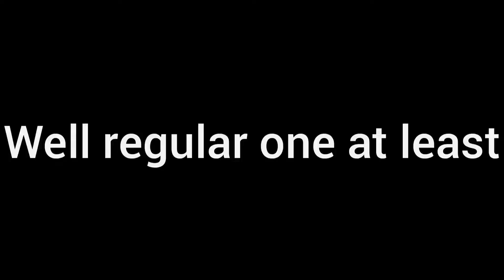Building the best Raft Ever | Raft series #1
In this game me and my friend Ghanim is starting a Raft survival multiplayer series where we will have a lot fun and we will also make sure to make progress in the game and spend hour's on playing it to make the perfect RAFT 👌

And also do comment down how was the editing,i mean how was the colour grading and how was the cinematic shot’s,so do let me know what i have to improve and more stuff about what should i do next.

And also do let me know how was the video i put a lot of work and effort in editing because i edit my own video’s on my iphone 📱7 plus so it lags a lot and sometimes the video’s just stops exporting and i don’t have a editor and also do like and share this video and also subscribe my channel for more amazing content like this i hope to upload once a week and thank you so much for watching this video stay safe stay healthy Allah Hafiz.